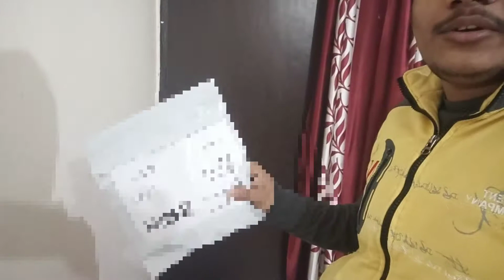Piyush Ki Pitai Hogayi 😦😅 | 19Vlog | 2 BROTHERS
We Hope You Enjoyed The Vlog So Please  Make Sure.